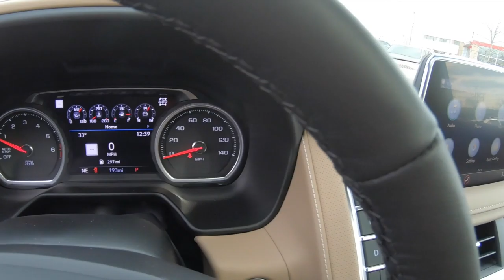2021 CHEVROLET SUBURBAN 4WD Premier - New SUV For Sale - Brook Park, Ohio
to view this New IRIDESCENT PEARL 2021 CHEVROLET SUBURBAN 4WD Premier for sale in Brook Park, Ohio.

Stock# Z415

DESCRIPTION:
2021 CHEVROLET SUBURBAN 4WD Premier
 3rd Row Seat
 4-Wheel Disc Brakes
 A/C
 A/C
 ABS
 ADVANCED TRAILERING PACKAGE includes (PZ8) Hitch Guidance with Hitch View (JL1) trailer brake controller and (U1D) Advanced Trailering System Also includes (UKV) Extended Side Blind Zone Alert.)
 ADVANCED TRAILERING SYSTEM includes checklist trailer maintenance reminders trailer security alerts trailer mileage tow/haul reminder trailer electrical diagnostics and Trailer Tire Pressure Monitor System module
 AM/FM Stereo
 AUDIO SYSTEM CHEVROLET INFOTAINMENT 3 PREMIUM SYSTEM WITH CONNECTED NAVIGATION 10.2" DIAGONAL HD COLOR TOUCHSCREEN AM/FM stereo Bluetooth audio streaming for 2 active devices Apple CarPlay and Android Auto capable enhanced voice recognition additional memory for in-vehicle apps cloud connected personalization for select infotainment and vehicle settings. Subscription required for enhanced and connected services after trial period. (STD)
 Active Suspension
 Adjustable Steering Wheel
 Aluminum Wheels
 BUILDABLE ORDER CONFIRMATION
 Back-Up Camera
 Blind Spot Monitor
 Bluetooth Connection
 Bluetooth Connection
 Bluetooth Connection
 Bluetooth Connection
 Brake Assist
 Bucket Seats
 Bucket Seats
 COOLING SYSTEM EXTRA CAPACITY
 Child Safety Locks
 Climate Control
 Cross-Traffic Alert
 Cruise Control
 Cruise Control
 ENGINE 5.3L ECOTEC3 V8 with Dynamic Fuel Management Direct Injection and Variable Valve Timing includes aluminum block construction (355 hp [265 kW] @ 5600 rpm 383 lb-ft of torque [518 Nm] @ 4100 rpm) (STD)
 ENHANCED AUTOMATIC EMERGENCY BRAKING
 ENHANCED DISPLAY AND ALERT PACKAGE includes (UV2) HD Surround Vision (UV6) Head-Up Display (DRZ) Rear Camera Mirror (CWA) Rear Camera Mirror Washer and (UKK) Rear Pedestrian Alert
 Engine Immobilizer
 Floor Mats
 HD Radio
 HD SURROUND VISION
 HEAD-UP DISPLAY 15" DIAGONAL MULTI-COLOR
 HITCH GUIDANCE WITH HITCH VIEW with image adjustment Pan/Zoom
 Heated Mirrors
 IRIDESCENT PEARL TRICOAT
 Integrated Turn Signal Mirrors
 Intermittent Wipers
 JET BLACK/MAPLE SUGAR PERFORATED LEATHER SEATING SURFACES 1ST AND 2ND ROW
 Keyless Entry
 Keyless Start
 LPO ALL-WEATHER FLOOR LINERS 1ST 2ND AND 3RD ROWS (dealer-installed)
 Leather Seats
 Luggage Rack
 MAX TRAILERING PACKAGE includes (ZL6) Advanced Trailering Package and (V03) extra capacity cooling system
 MP3 Player